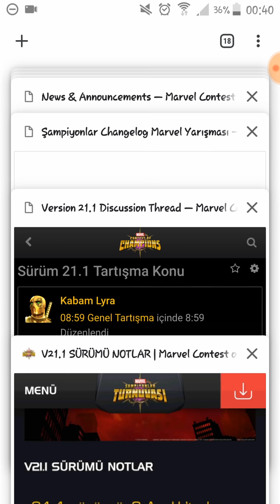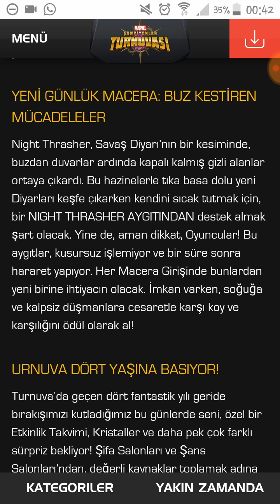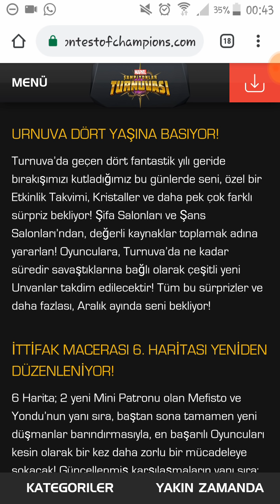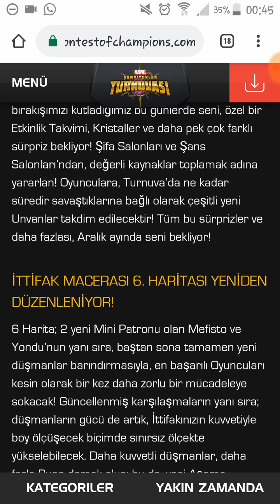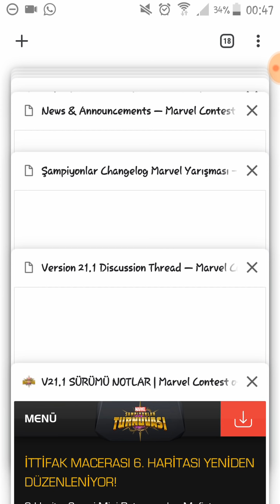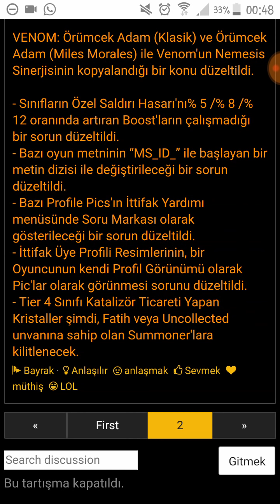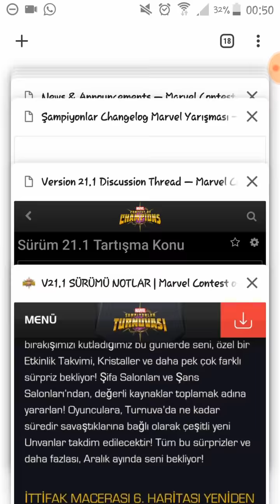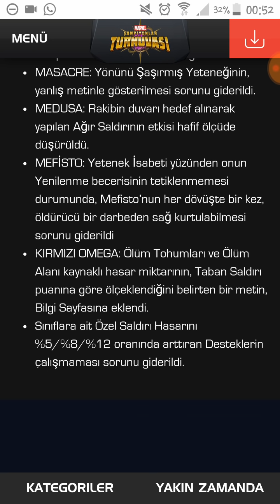Oyunun 4. Yılına Özel GİZLİ Bilgiler ve Tüm Güncellemeler, Marvel Contest of Champions, MCOC